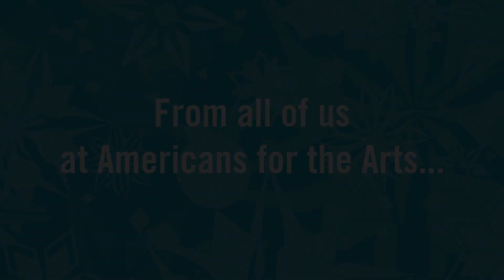Happy New Year from Americans for the Arts!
The staff of Americans for the Arts wishes you a Happy New Year!
We enjoyed working with you in 2014, and we're looking forward to a fun, engaging, creative 2015 with all of you. Happy New Year from All of Us to All of You!